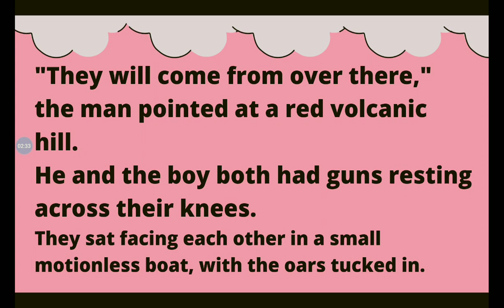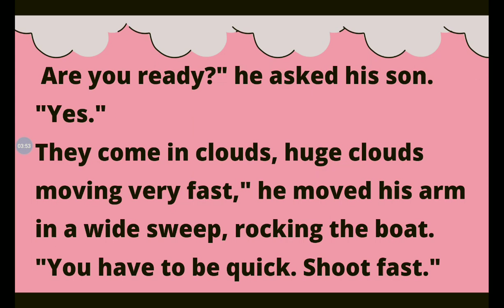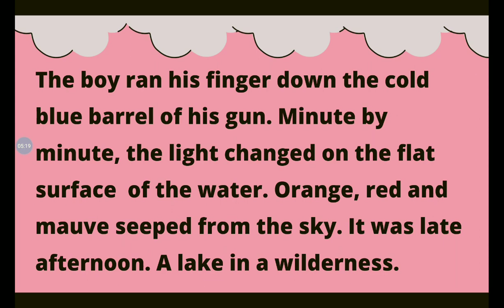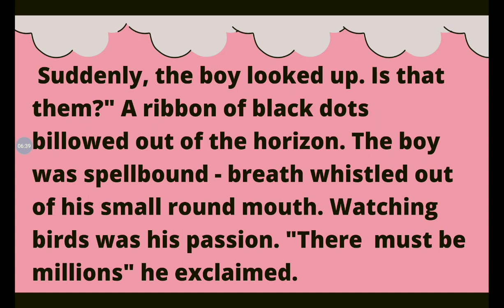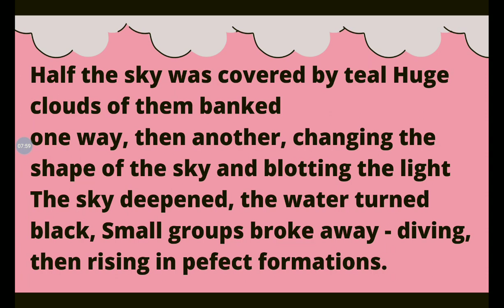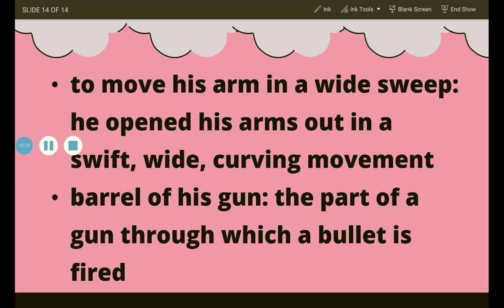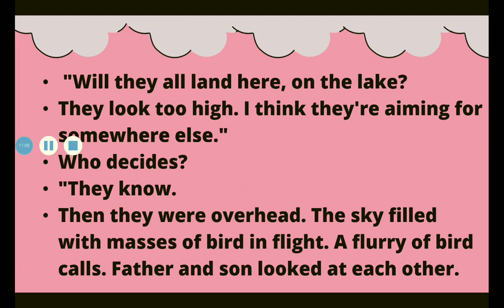THE WILD DUCK ( PART A)